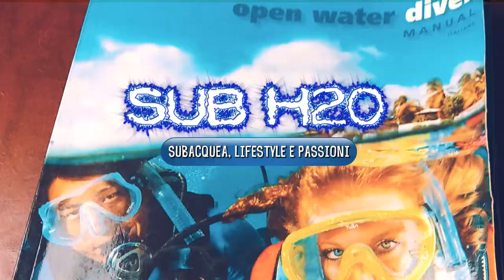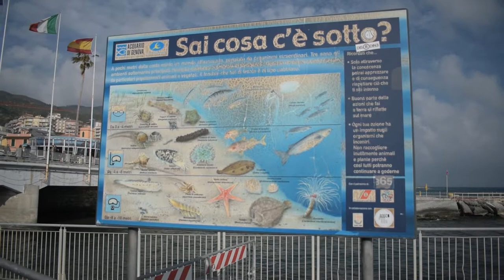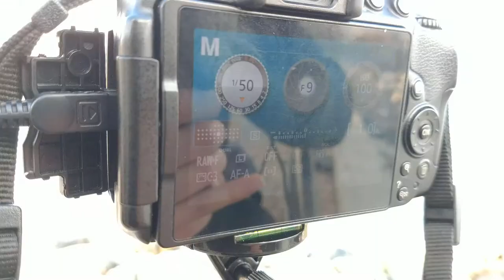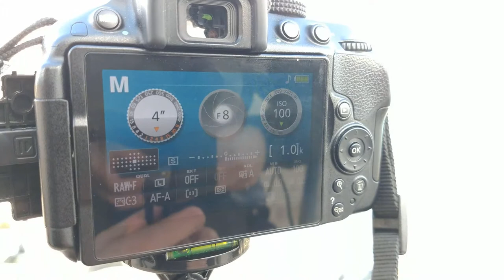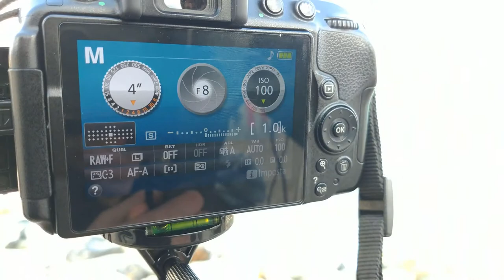COME FOTOGRAFO IL MARE? - TUTORIAL FOTOGRAFIA - SUB H20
Ciao, in questo video vi parlerò della mia passione per la fotografia portandovi con me a Varazze e darvi un paio di nozioni che ho imparato per saper ben maneggiare una reflex o una mirrorless: tempo di esposizione o tempo di scatto, iso, diaframma, messa a fuoco.  Io sono semplicemente un appassionato e non un professionista. Spero di riuscire ad intrattenervi. Buona visione
✨Filtro ND 1000 55mm
✨Filtro ND variabile 55mm
✨Telecomando per Nikon
✨Telecomando per Canon

✨ LA MIA ATTREZZATURA
Nikon D5300
Cavalletto Snodato
Scheda SD 16 Gb
Lenti Per Smartphone
Supporto Smartphone da cavalletto
Softobox e fondale
Green Screen
Microfono RODE
Kit di Pulizia Macchina Fotografica